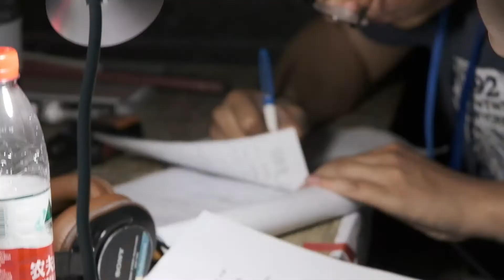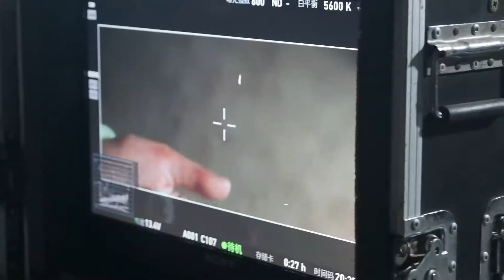【导演片场vlog】真实片场现场拍摄流程是怎样的？大家按照什么顺序工作？